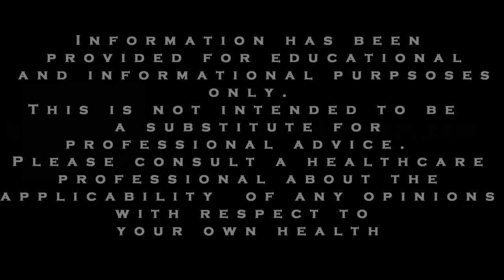ADHD and Anxiety Tips: Prioritizing Away The Non-priorities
Some of us can be surprisingly susceptible to worrying about the small things, even though we’re really busy.  These thoughts can sort of become like a virus in our head and distract us from the task at hand.  In this video we want to provide easy suggestions to deal with this problem.